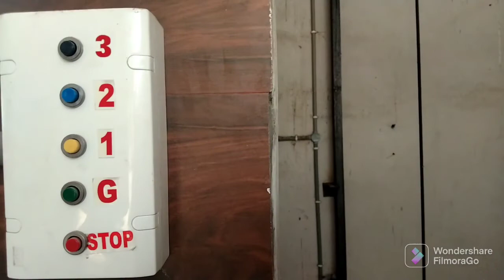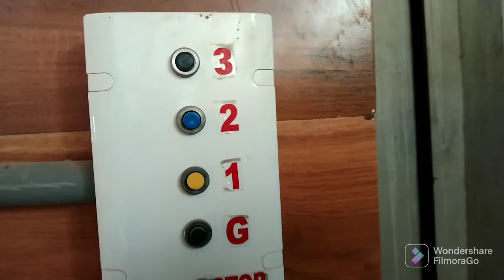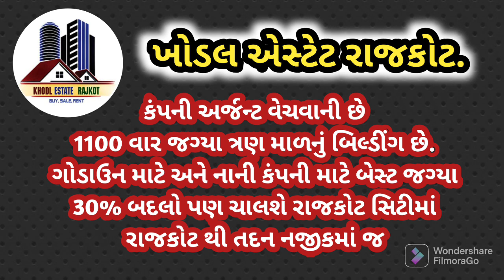1100 var jagiya man bandh kam kareli company argent vaswani se / company for sale /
ખોડલ એસ્ટેટ રાજકોટ આપનું હાર્દિક સ્વાગત કરેશે...આભાર

જમીન/મકાન/દુકાન/પ્લોટ/ફ્લેટ/ટેનામેન્ટ/શેડ/બંગલો/અને કોઈપણ સરકારી ઠંડી મિલકત ખરીદવા અને વેચવા માટે કૃપા કરીને અમારો સંપર્ક કરો.

સૌરાષ્ટ્રના તમામ વિસ્તારોમાં કોઈપણ પ્રકારની મિલકત ખરીદવા અને વેચવા માટે અમારો સંપર્ક કરો.. આભાર.

ખાસ નોંધ.
તમે જે પ્રોપર્ટી વેચવા માંગો છો તેનો વીડિયો તમારા મોબાઈલ પર શૂટ કરીને અમને મોકલો જેથી અમે તે વીડિયો સોશિયલ મીડિયા ગ્રુપમાં શેર કરીને તમારી પ્રોપર્ટી વેચવાનો પ્રયાસ કરી શકીએ.

અમારો વિશ્વાસ તમારી સાથે છે.

Instagram.com /rud.rabaraiya334